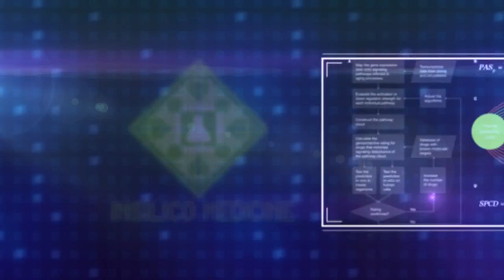Basel Life Sciences Week: 3rd Practical Applications of Aging Research Forum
Aging research is rapidly gaining credibility with companies like Google, Human Longevity, Inc and Insilico Medicine applying advanced technologies to accelerating progress in many areas of drug discovery and development, regenerative medicine, gene therapy and disease prevention. Even large pharmaceutical companies like Novartis and nutrition companies like Nestle initiated and expanded aging research programs. To address this new trend Basel Life Sciences Week, one of the largest European biotechnology and drug discovery fairs launched Practical Applications of Aging Research Forum, which will celebrate its 3rd anniversary in September 2016.
In 2014 Dr. Joerg Reinhardt, the Chairman of the Board of Novartis gave a talk on the importance of aging research to drug discovery and BLSW took his message seriously significantly expanding the forum.
In 2016, the original founding team comprised of Drs Bhupinder Bhullar and Alex Zhavoronkov will be strengthened by one of the top experts in aging research, Dr. Brian Kennedy, CEO of the Buck Institute for Aging Research.